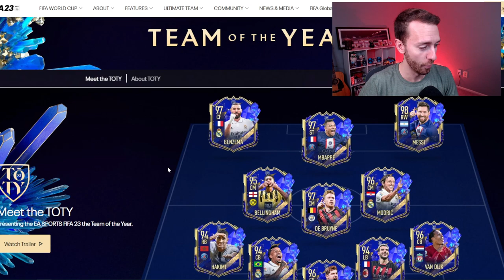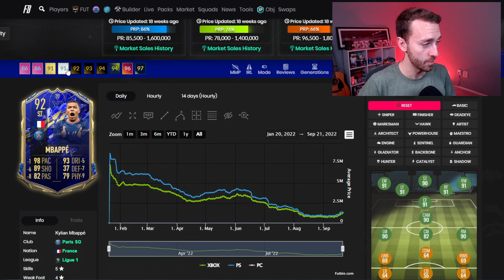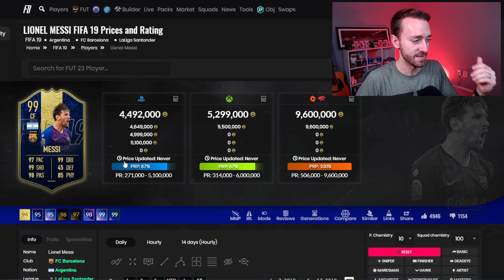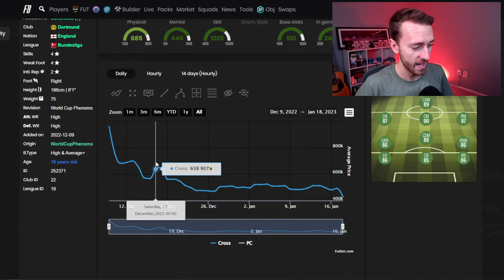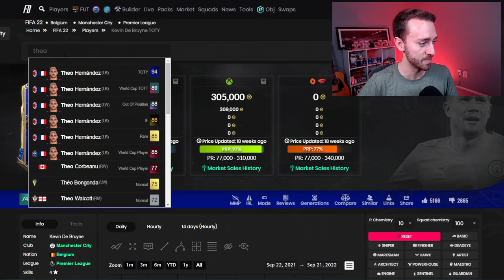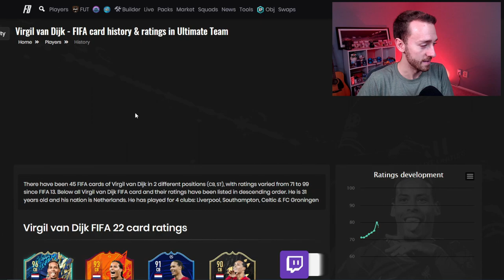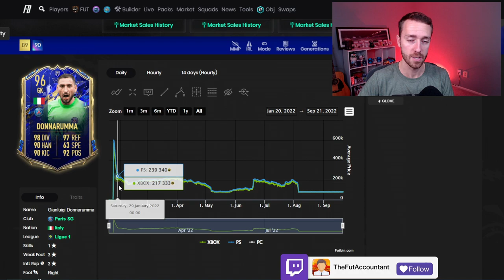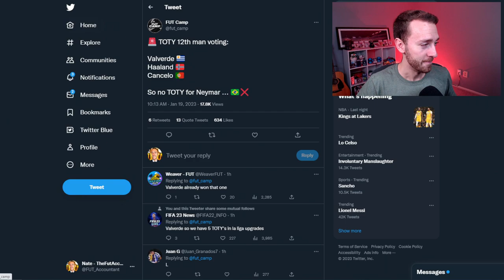The CHEAPEST TOTY EVER?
Will FIFA 23 Ultimate Team's TOTY be the cheapest ever? In today's video we take a look at FUT 23 Team of the Year and give price predictions for how much we believe these cards will cost!